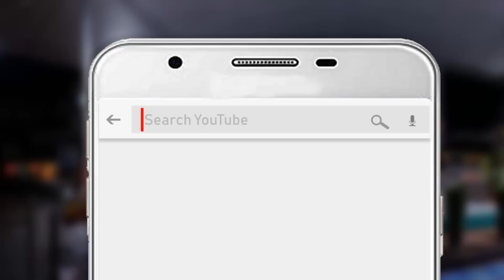गायत्री मंत्र अन्दर के दोषों को जला देता है | Gayatri Mnatra Doshon Ko | Dr Chinmay Pandya